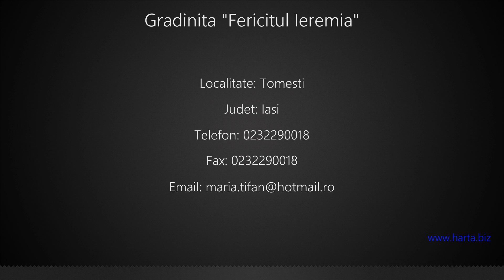Gradinita "Fericitul Ieremia" Tomesti